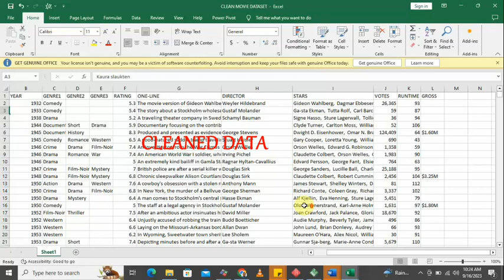CLEANED DATASET MOVIE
In the labyrinth of my movie dataset, Excel's IF, LEFT, MID, and more were my guiding lights. IFERROR shielded errors, ISTEXT whispered text, ISNUMBER revealed numbers, CONCATENATE merged data, FIND hunted text, REPLACE tidied, and VALUE cleansed, crafting order from chaos.
TRIM and CLEAN unite like diligent janitors, trimming excess spaces and scrubbing away non-printable characters, leaving our text immaculately organized and pristine.